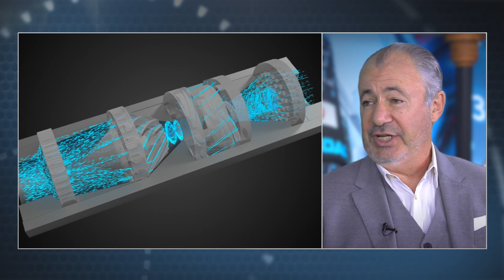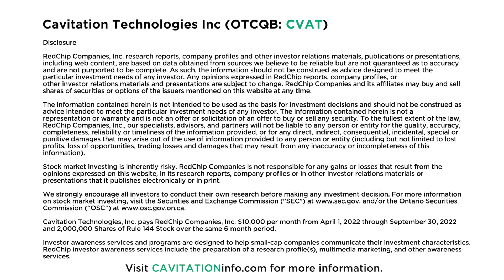Cavitation Technologies: Developing Nanotechnology for a Sustainable Future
Cavitation Technologies, Inc. (OTCQB: CVAT) develops, manufactures, and commercializes disruptive patented nano technology fluid dynamics systems geared at reducing the environmental impact of industry. The Company aims to embody a global role as an ESG technology leader. Visit cavitationinfo.com to learn more.